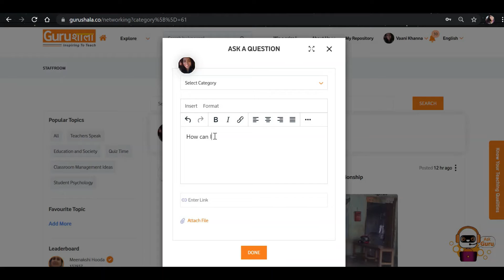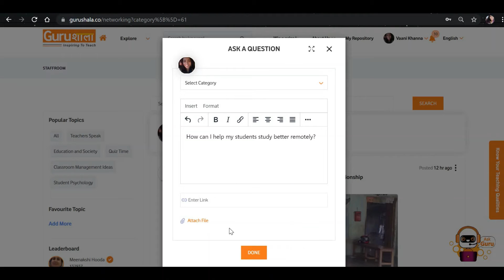Online Staffroom for Teacher Interaction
Gurushala is a platform for teachers and students in India.

In addition to features like these, that help you connect with your peers, Gurushala has all sorts of trainings, workshops, discussions, etc. for teachers and students both.

To go to Gurushala Staffroom and get in touch with other teachers,

To find more interesting videos,
1. Log on to Gurushala